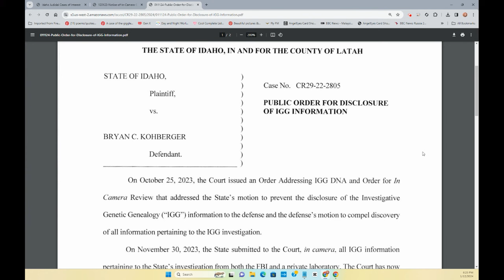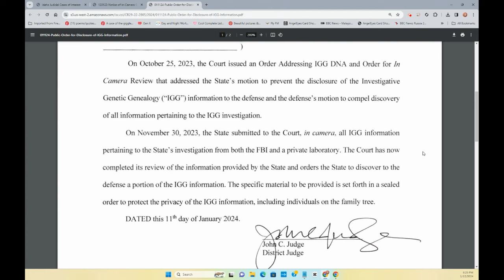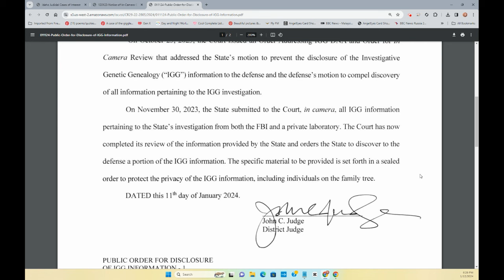Judge Has Made His Decision re: IGG!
💥THANKS FOR BEING HERE CRIME SLEUTHERS💥

Also, Super Thanks are located below videos.

We are Sleuthin' out the truth and takin' names! ⚖️